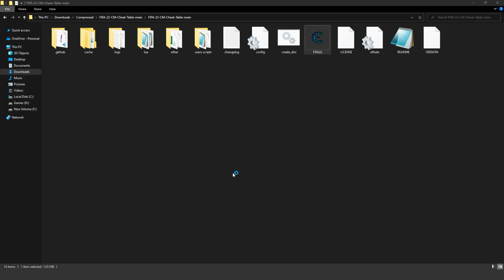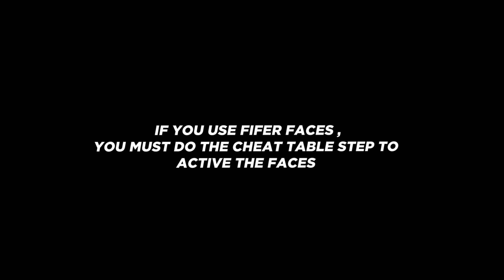FacePack V7 by ViP3eR For FIFA22 | TU17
you will need the FIFA mod manager to install this mod

🔴Note: FacePack Works With FIFER & EEP...